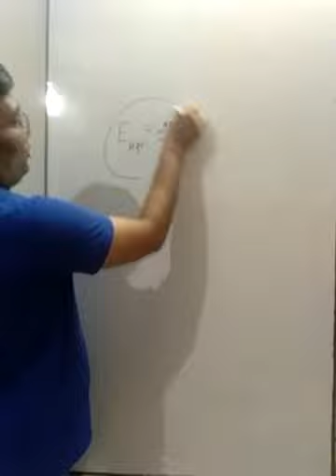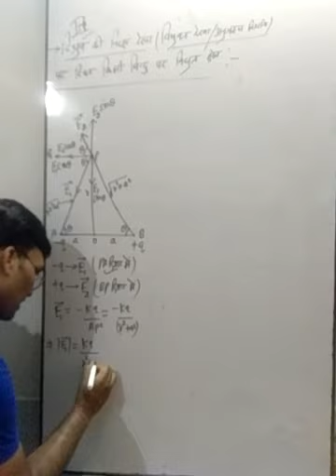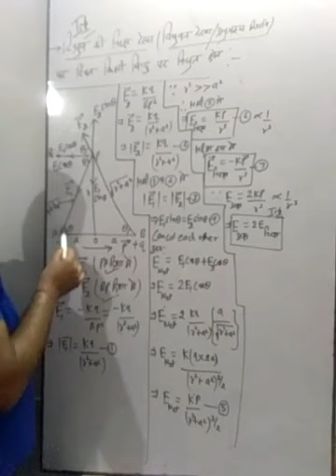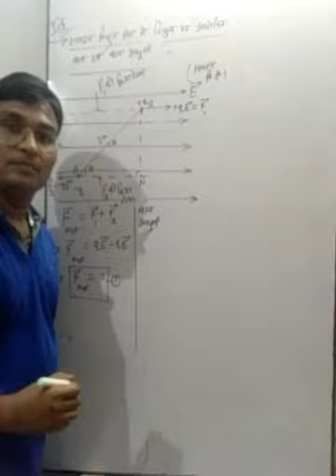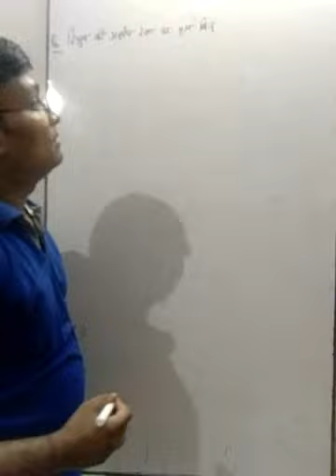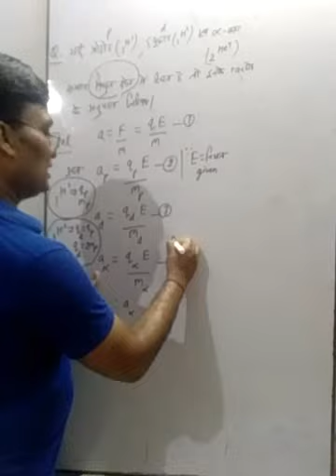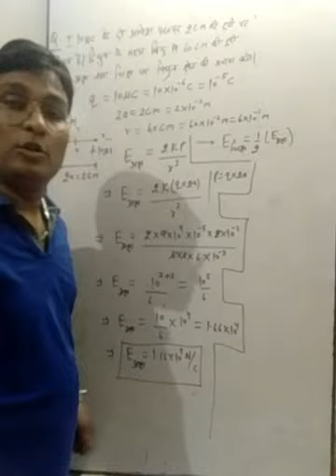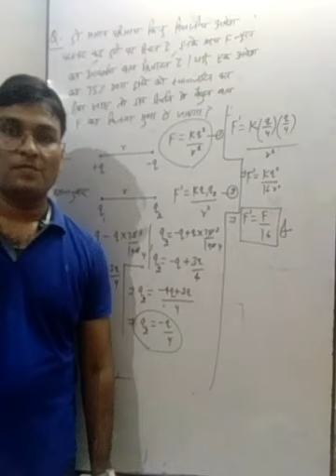12th physics /chapter - 1 / lect - 8